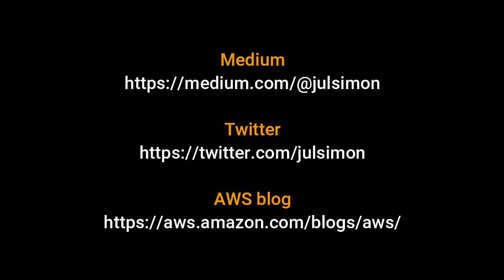AWS AI & Machine Learning Podcast - Episode 4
In this episode, I have a chat with Pavlos Mitsoulis-Ntompos, a Data Scientist for the Expedia Group and an AWS Machine Learning Hero. We talk about real life ML, and what it takes for ML projects to be successful.